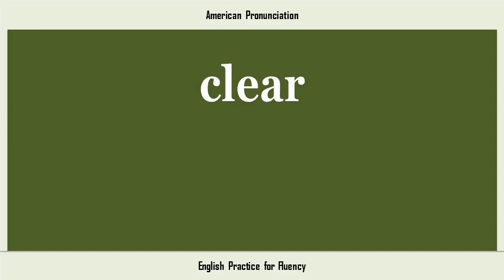clear, How to Say or Pronounce CLEAR in American, British, Australian English